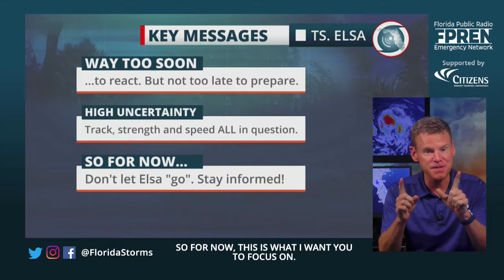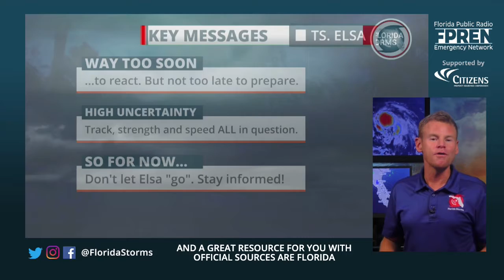Local forecast for Gainesville-Ocala - July 2, 2021 12 am ET